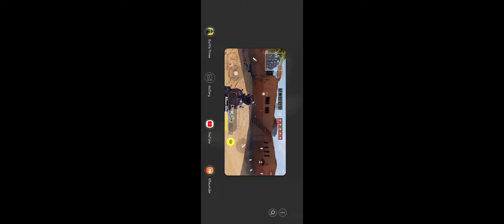battle prime playing with clan mates "SKINWALKER" cheers Dude 🥂many blessings.